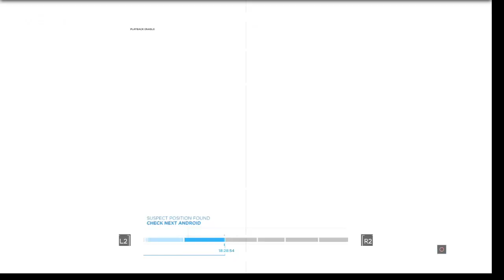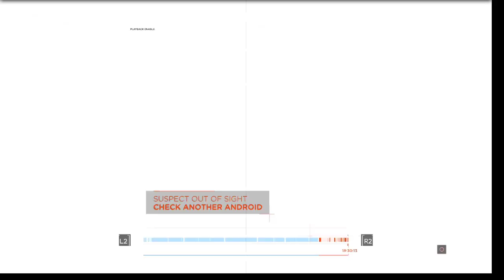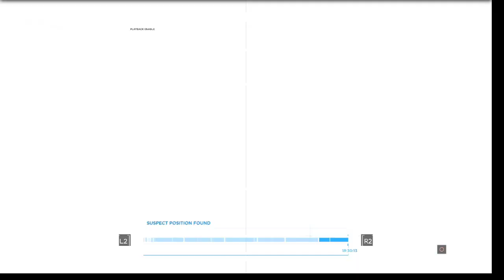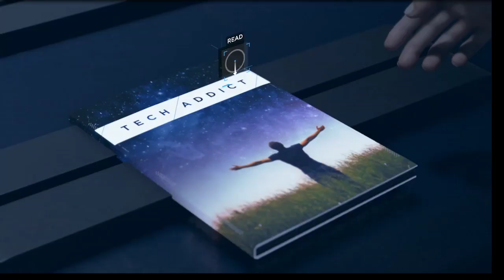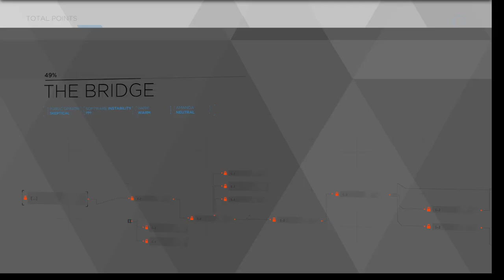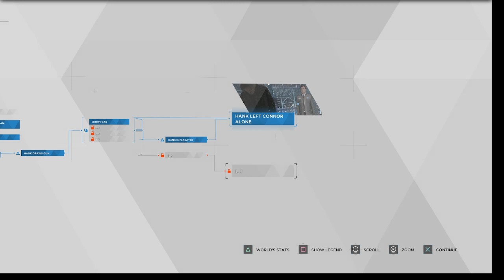[Communication Break-through] Detroit: Become Human Part 9